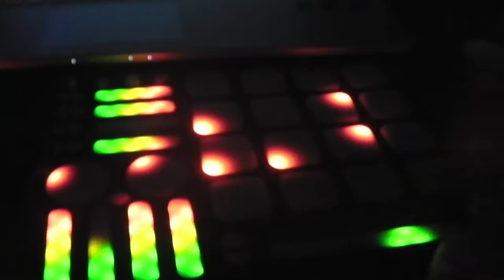MYOPTIK'S 40TH FESTIVAL - TMC Leicester -RAW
A wonderful small festival which took place on the 28/2/15. From family daytime fun to sweary debuachery in the wee small hours.
And all coloured in with my lovely moving pics.

Visuals - I focused on ideas of a festival- using simple tree designs and bunting, and also some visuals created of my daughters colouring, putting emphasis on ideas of play and fun.

VJ Kit: Asus NJ550 laptop with Resolume Arena, 2 x Optoma h100 projectors and 1 QuNeo midi Controller.

WARNING UN-EDITED/PROCESSED FOOTAGE!!

Due to life being evermore consuming, I no longer have the time to make videos nice and succinct.
From now on shaky, awkward, jaunty angled, RAW footage will be published.
This serves a number of purposes, Musicians/DJs will see/hear more of their sets and time turnaround for getting it online is highly reduced.
negative side affects - crotch shots, pocket shots, shots of nothing for extended amounts of time.

Take control! - there's a time line use it! skip back and forth to desired footage.